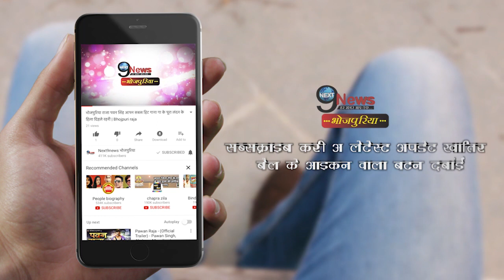वायरल हो रहा है सुशांत के प्राथना सभा में उनके तस्वीर के सामने बैठे उनके पिता का फोटो, भावुक हुए लोग